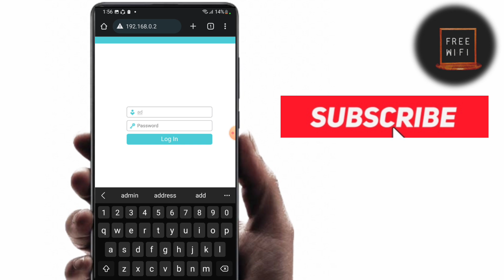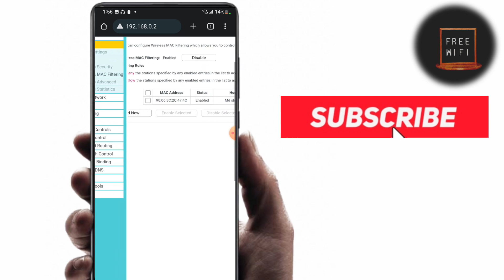How to unblock wifi users on tp-link router 2023 wifi block unblock Bangla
how to unblock someone using wifi from tp link router

how to block any user on wifi

how to unblock wifi users on tp-link router

how to unblock your device from router